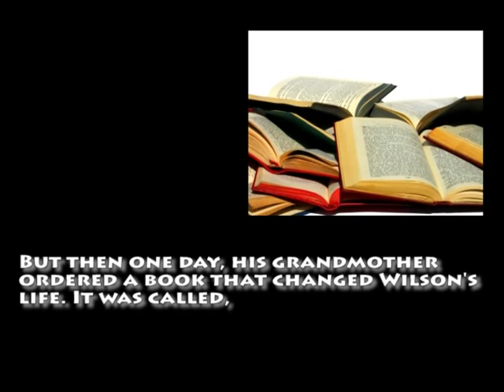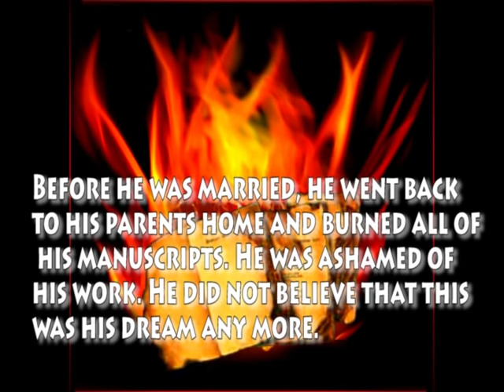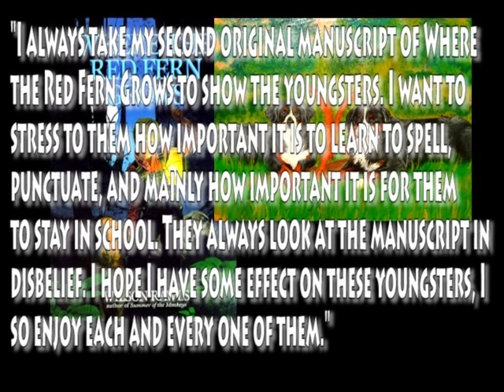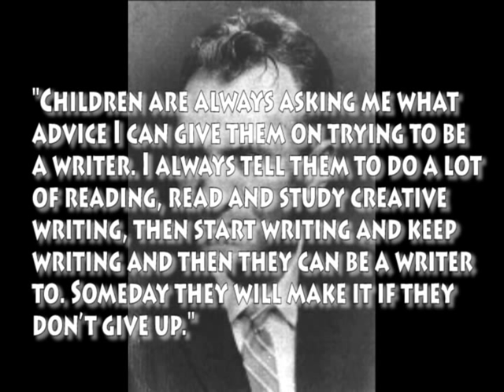Wilson Rawls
Sunnyside=Randy Newman
So Long=Randy Newman
We Belong Together=Randy Newman